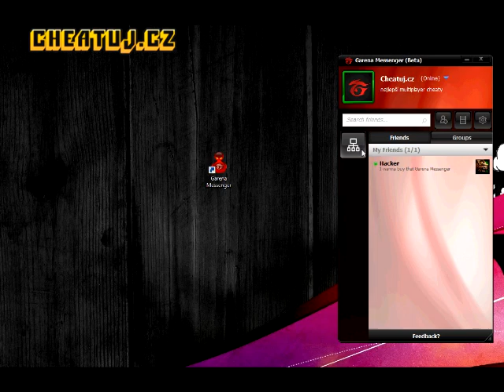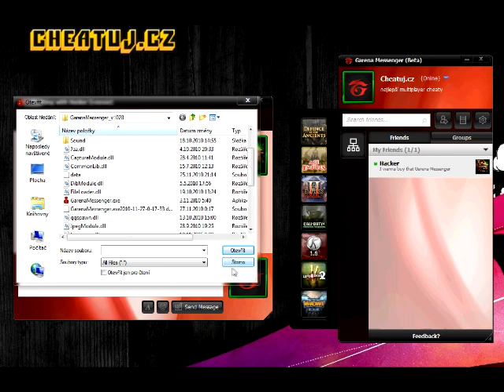[Cheatuj.cz][Garena] Messenger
Skvělý nástroj jako vylepšení Gareny. Přihlásíte se na váš Garena účet, přidáte si ostatní hráče, kteří s vámi hrajou na Gareně a můžete s nimi chatovat. Messenger nabízí hodně skvělých funkcní, jako třeba multichat, posílání souborů Drag & Drop stylem, historii chatu, vybrání avatara, statusu a mnoho dalších. Messenger je rozhodně několikrát lepší než nějaký ICQ. Kontakty jsou velmi přehledné a vidíte u každého jeho stav -- jestli je online, hraje, zaměstnán nebo není u PC. V Messengerovi jsou skvěle zpracovaní smajlíci a můžete si zvolit vlastní vzhled písma. Také je zde rychlí panel spuštění podporovaných her přes Garenu.